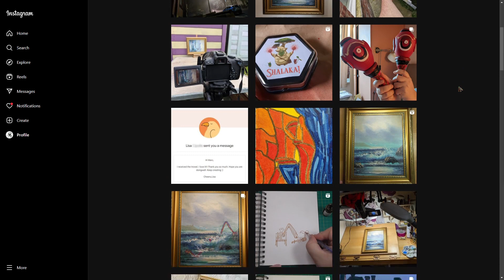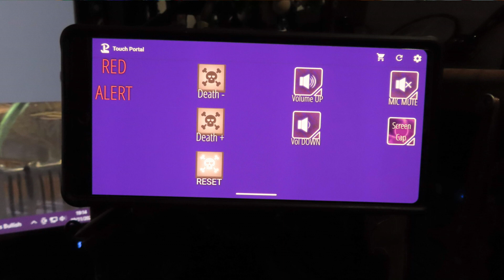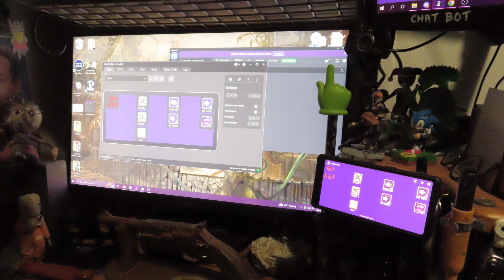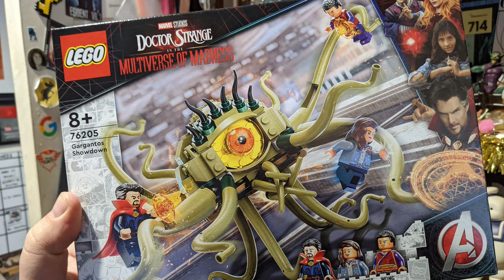Looking Back & Hopes for 2023 on Christmas Eve 🎄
Christmas Eve is upon us once more, and you know what that means... An early morning chat with a beardy man, clutching a cup of tea!

Merry Christmas everyone! x